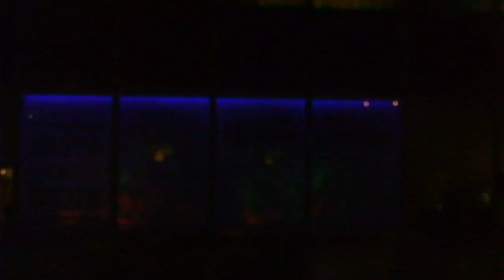DSCF9119プロジェクションマッピング20180207 Banks cafe and dining渋谷